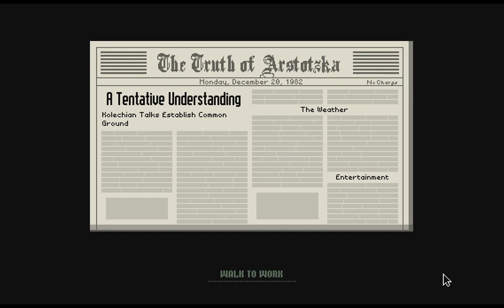Let's Play Papers, Please (part 60 - Love is in The Smog Filled Air)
Ahh, Sergiu is such a nice person. And now, he can finally be happy with his love, Elisa.